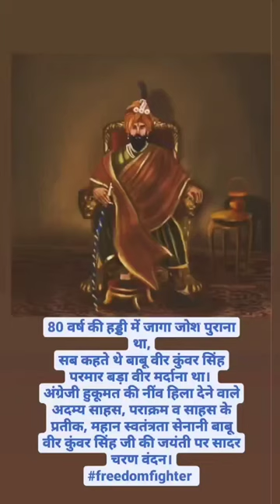babu veer kunwar singh parmar ki jay ho